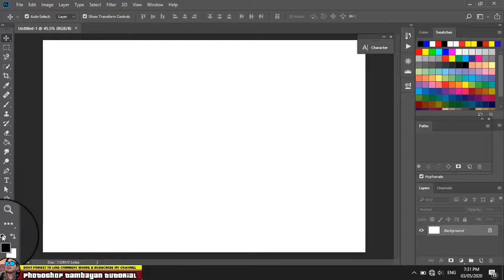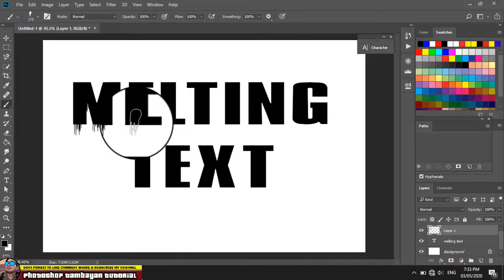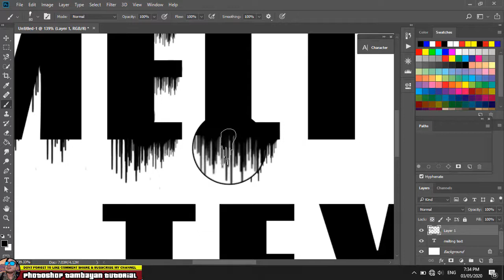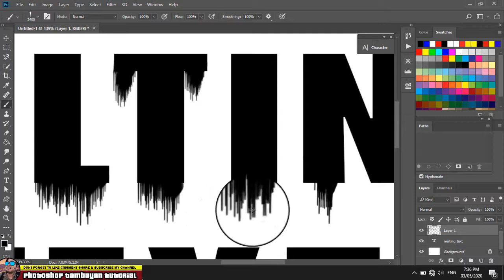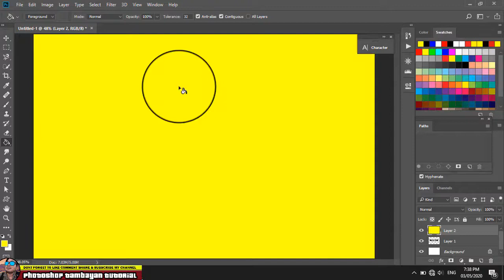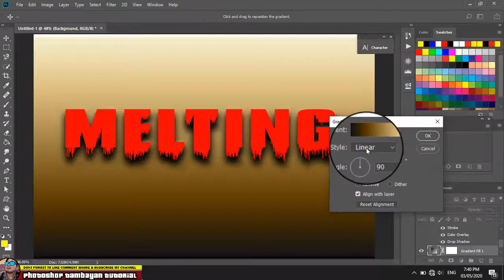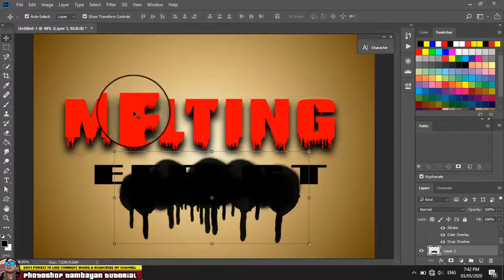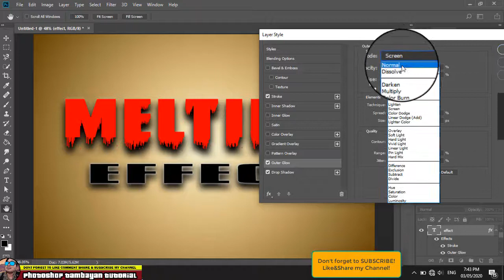How to create MELTING text in PHOTOSHOP